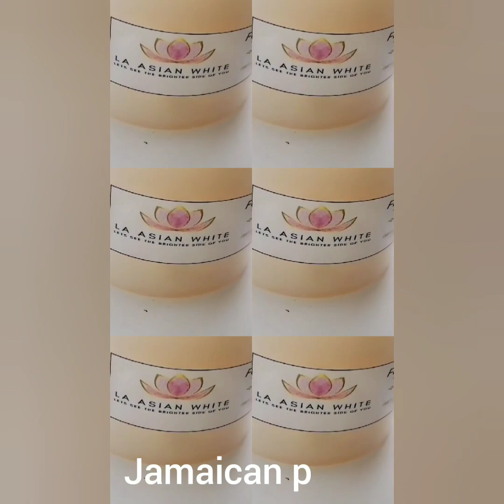TEACHER GIVIN HOMESCHOOLING MOM GOT CAUGHT on CAMERA.🤔 MARVIN THE BEAST Stop IT...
Teacher doing homeschooling caught mom on cam.